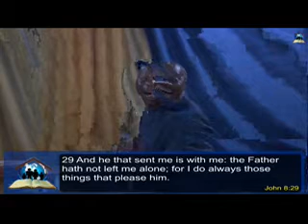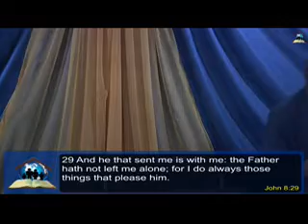HELP FROM ABOVE // PST ADEBAYO ADEPITAN // 11-05-2024